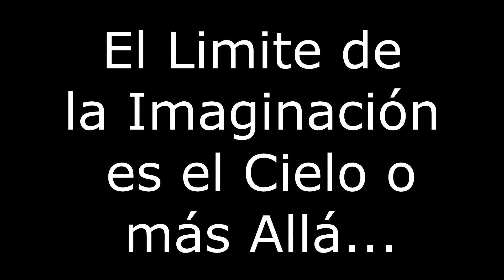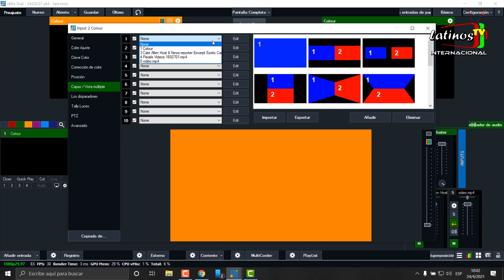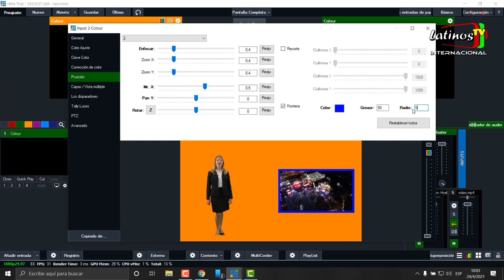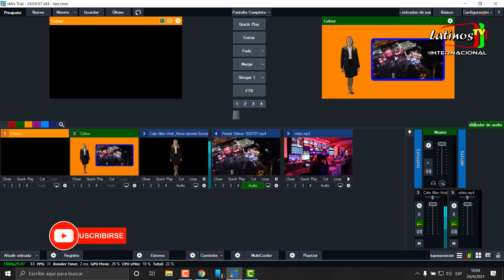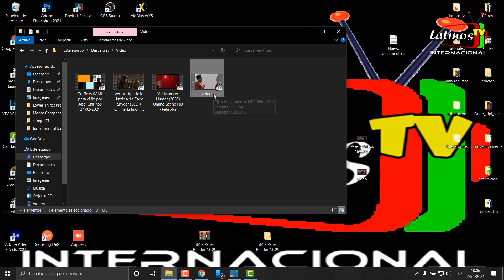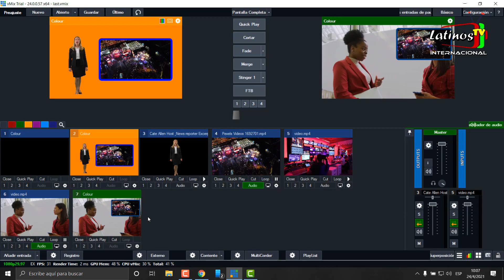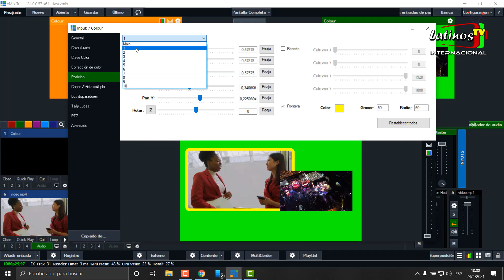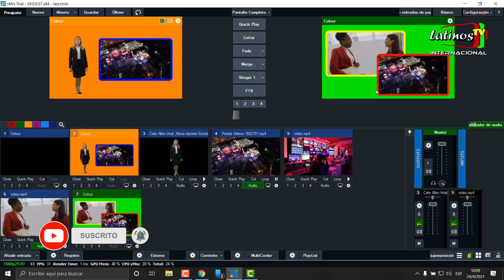Como Poner un borde a una entrada de video o imagen en Vmix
Método para poner un borde a una entrada de video o imagen en Vmix (version 24 en adelante)

Para cualquier información, duda o asesoria se pueden comunicar conmigo al WhatsApp